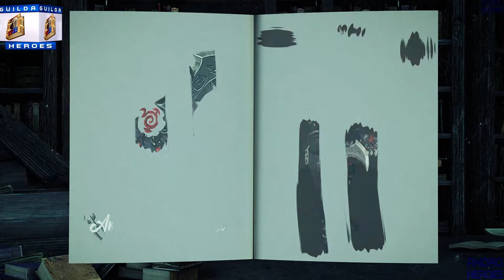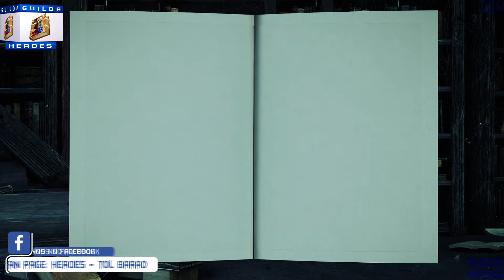#1 As Regicidas: Angustia e Tristeza [LoreArmas Ladino Ass@ssin@t0]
INFORMAÇÕES E LINKS IMPORTANTES ABAIXO. CONFIRA:
*PARTICIPE DOS SORTEIOS:*